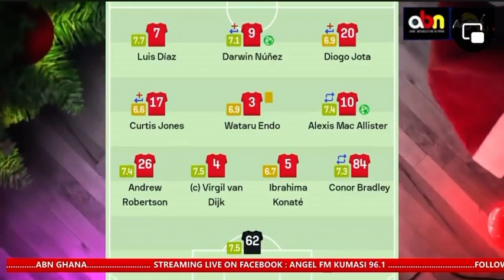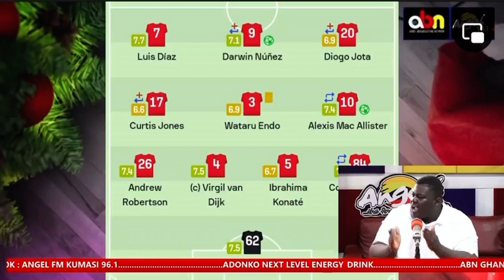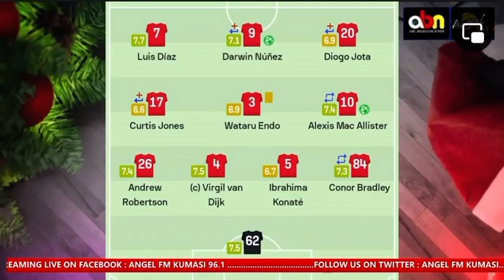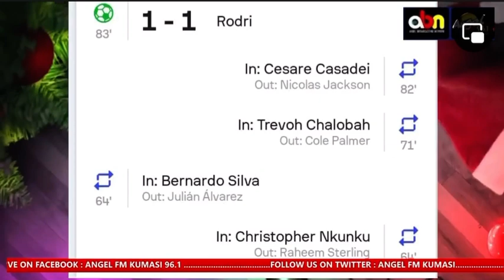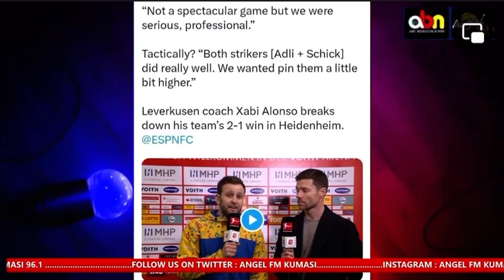Post match analysis of weekend games